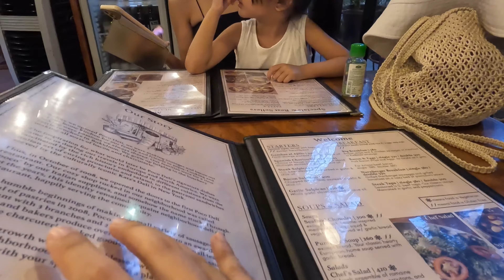Coron birthday getaway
Welcoming the 27th chapter at one of most beautiful islands in the world! First time to fly with bb and it has been one crazy adventure. Watch out for the Part 2 of our Coron vlog.